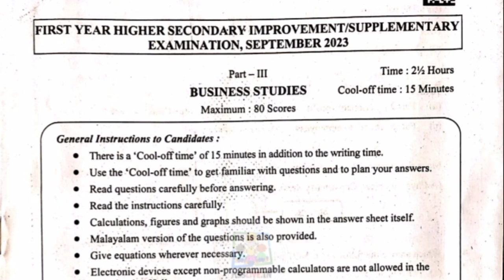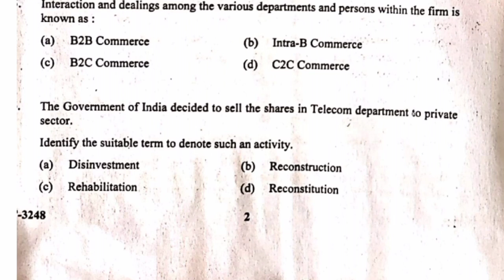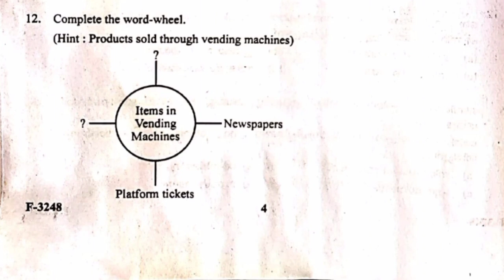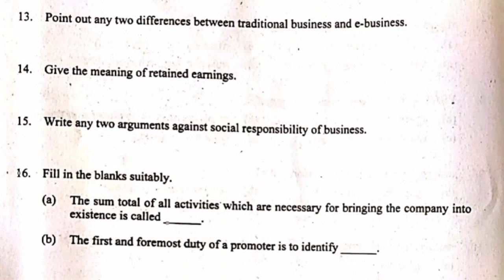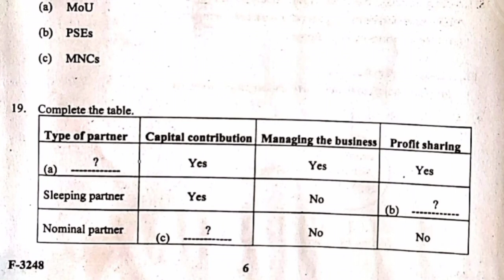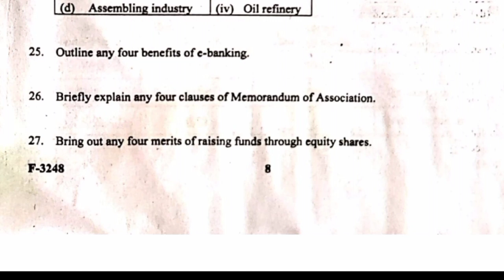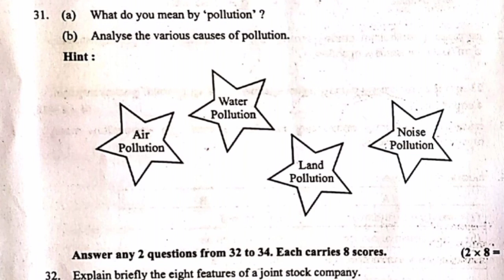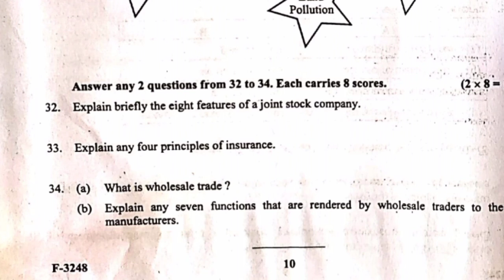Plusone Improvement | Plusone Business Studies Answer key | Bright to Success ❣️🔥